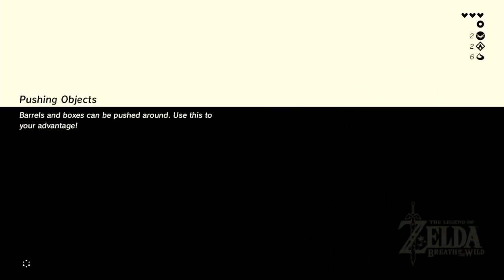[Vinesauce Highlights] Vinny - Zelda: Breath of the Wild (Part 1) (2/2)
Highlights of Vinny's stream edited by me.